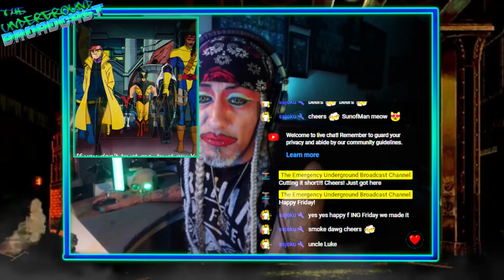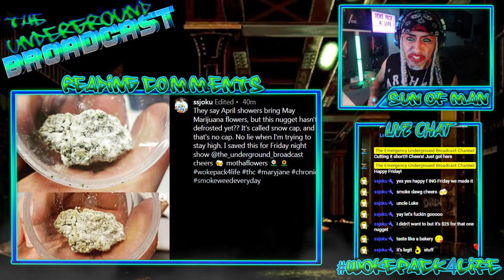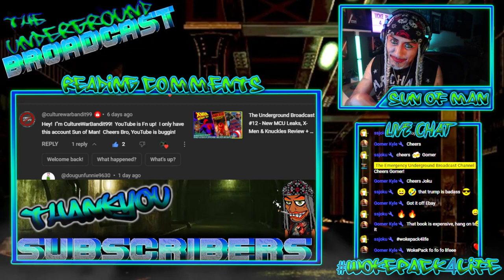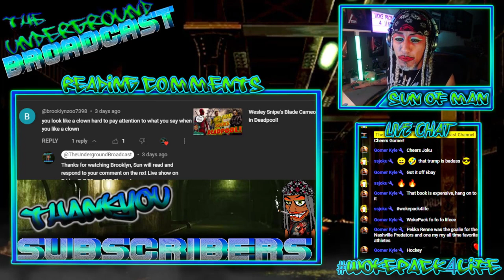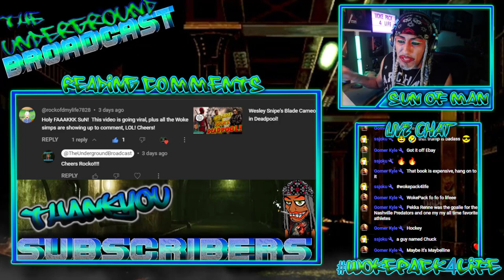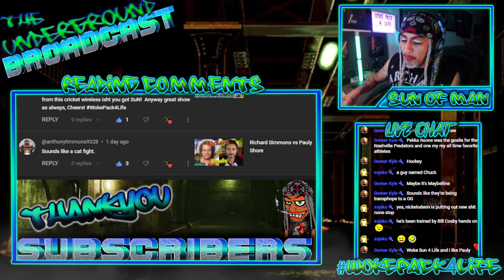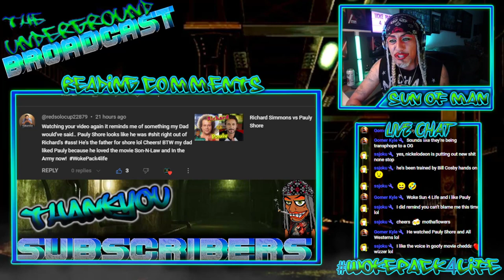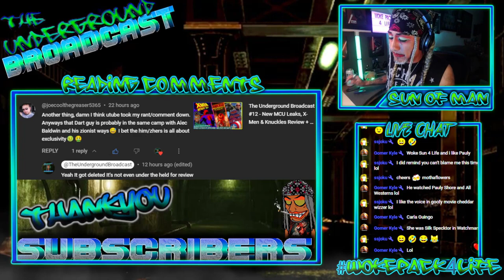The Underground Broadcast - Reading YouTube Comments 05/10/24